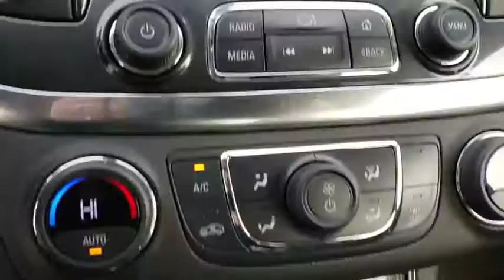2018 Chevrolet Impala Joplin MO, Vinita, OK, Neosho MO, Baxter springs KS, Miami, OK U241320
Gray U 2018 Chevrolet Impala available in Miami, Oklahoma in Miami Auto Super Center. Servicing the Joplin MO, Vinita Oklahoma, Neosho MO, Baxter springs KS area.